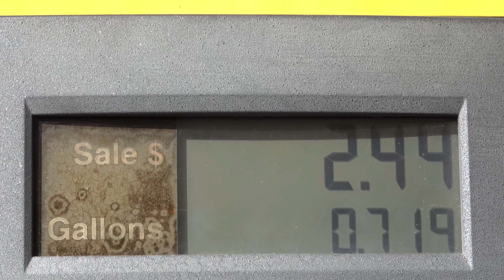Ouest Américain 1e épisode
Un road trip dans l’ouest américain, on en rêvait.
5 semaines de pure bonheur à travers la Californie, l’Arizona, le Nevada et l’Utah.
5 semaines sur une distance de 8000 kms à la découverte des villes de San Francisco, Los Angeles ou Las Vegas.
5 semaines à s’émerveiller devant des paysages sauvages et majestueux des parc de, Yosemite et ses sequoias géants qui s’élancent vers le ciel, Monument Valley qui a servi de décor à de nombreux westerns, le grand canyon et ses vertigineuses falaises, Death Valley et son désert implacable….
L’ouest Américain, c’est aussi la mythique route 66, la Mother road, qui s’étire de Chicago à Los Angeles.
Dans cette série de vidéos, nous vous proposons de suivre toutes les étapes de notre voyage.
Première vidéo mise en ligne : L’ouest Américain. 1e partie.